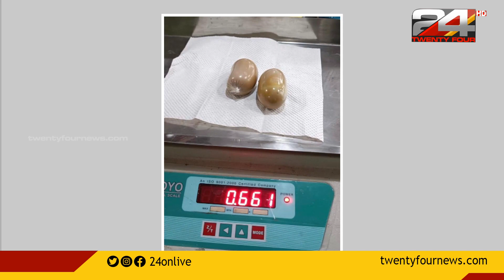കരിപ്പൂർ വിമാനത്താവളത്തിൽ സ്വർണവേട്ട